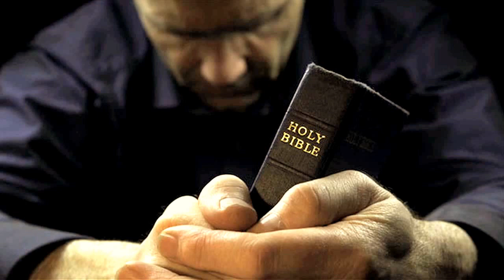How Can A Man (Inspired by Psalms 119)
A song by Yonah Music. "How Can A Man" keep his way pure? Inspired by Psalms 119, from selected verses.  Written and sang by Tracy Morris.